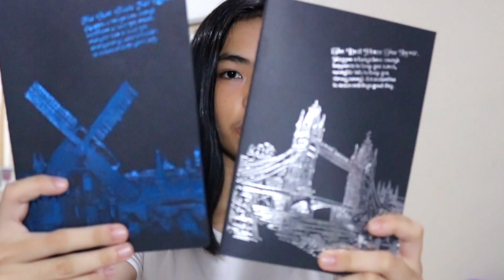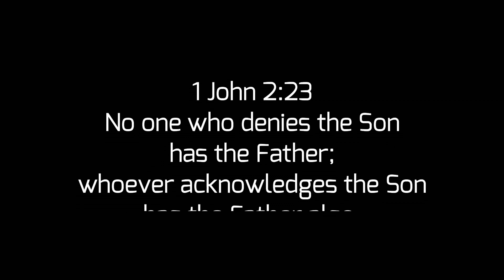Shopee Stationery Haul! 11.11 (SOBRANG MURA!) ~ Queenie Dy| Philippines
F A C T S :
Name: Queenie Dy
Age: 14
Camera : Canon 750D and Vivo V7plus
Editing Software : Wondershare Filmora